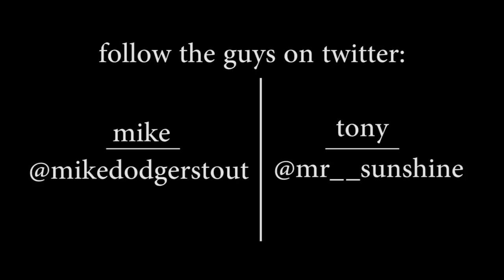Ratchet & Clank 3 Dev Commentary: 34 - Breakables and Framerate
Episode 34: Revenge of the Garcias. Tony and Mike take on the second-to-last level and talk about framerate and a few other topics.